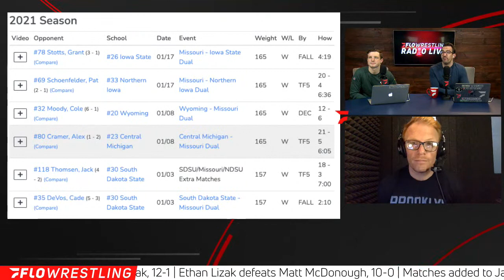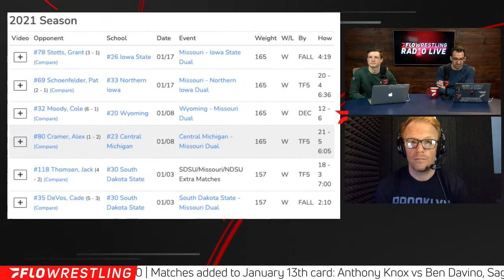FloWrestling Radio Live Ep. 599 - Why Nick Suriano Might Not Return To Rutgers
The boys recap all of the Henri Deglane and NCAA week 3 madness, discuss why Nick Suriano would not return to Rutgers, and answer your questions.